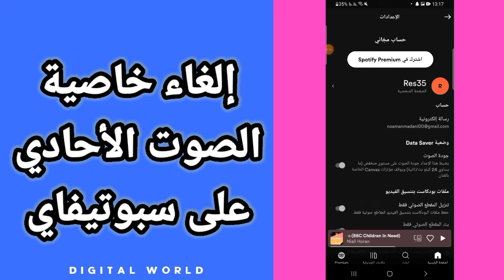كيفية طريقة إلغاء و تعطيل خاصية الصوت الأحادي على تطبيق سبوتيفاي Spotify